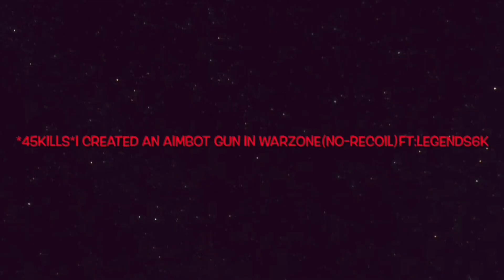THE OG-BLIXEN & MW MP5 IS BACKx🆕GLOCK-19 & ARP IS AMAZING IN WARZONE!FT:TCETKKxLEGENDS6KxSTONTED